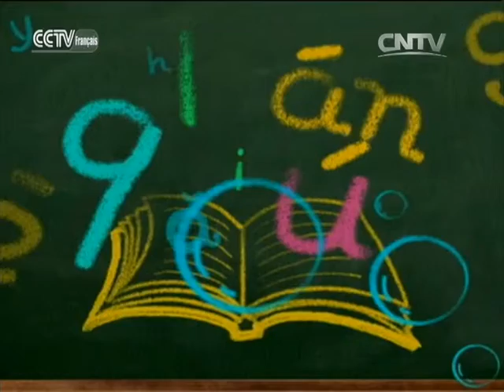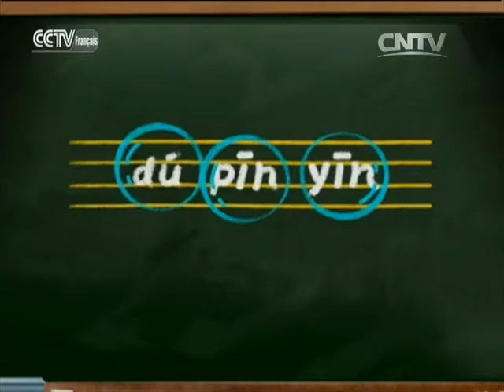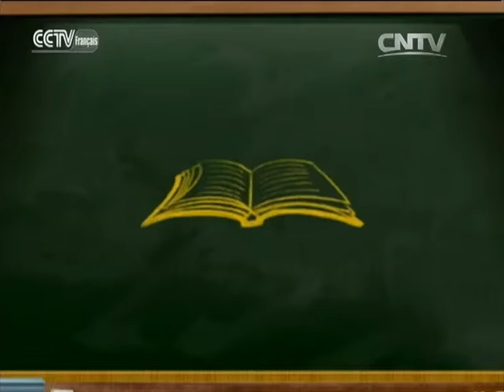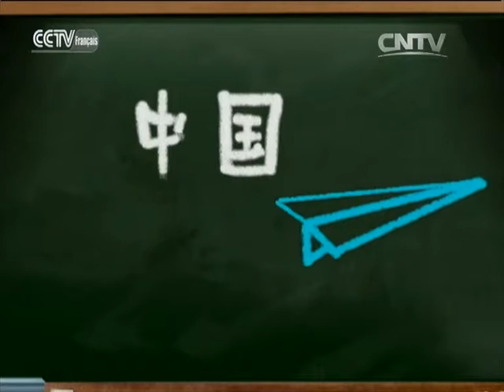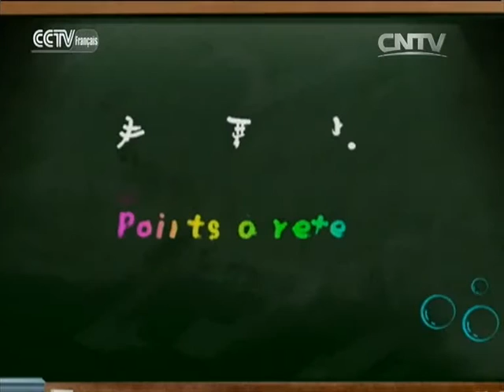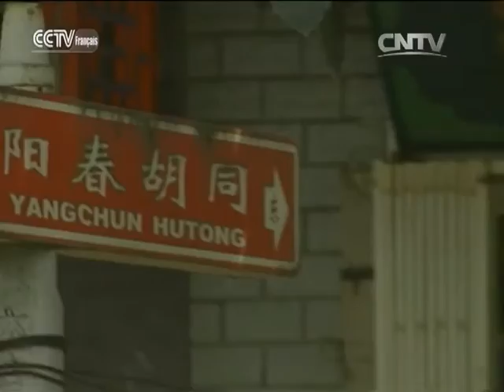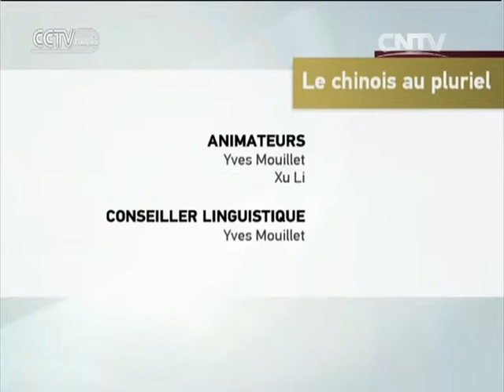01/21/2016 Le chinois au pluriel